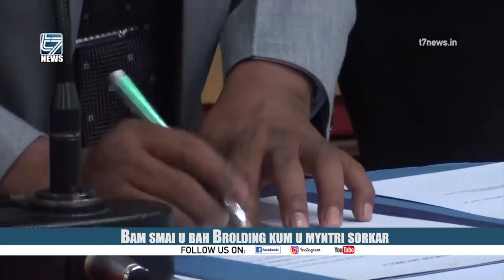Bam smai u bah Brolding kum u myntri sorkar